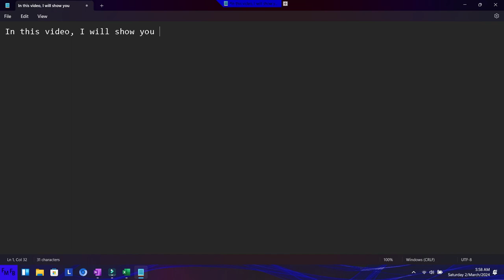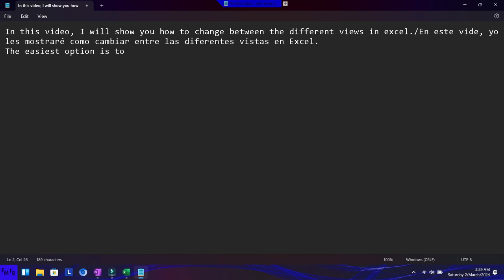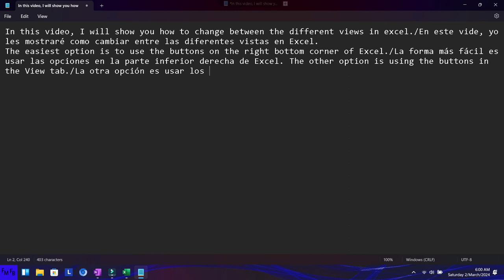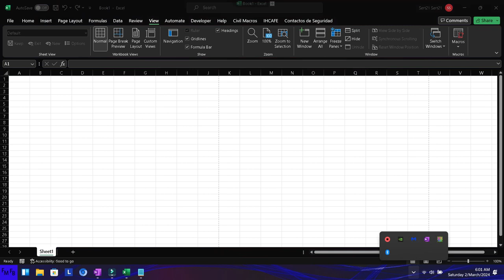How to change between the different views in Excel